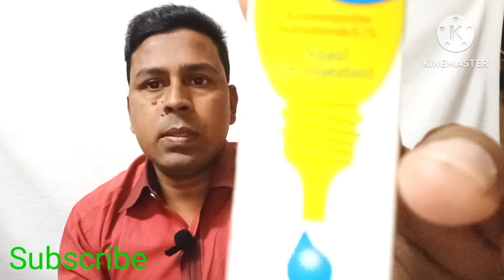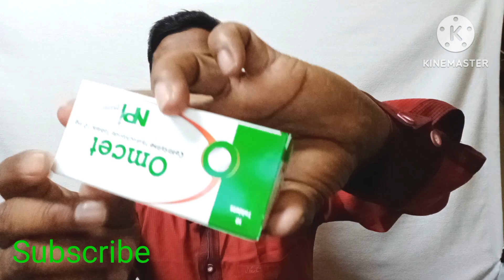শ্বাসকষ্ট ঠান্ডা এলার্জি হাঁচি নাক বন্ধ থাকলে যে ১০টি খাবার থেকে বিরত থাকবেন,Avoid eating,Probasi TV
শ্বাসকষ্ট ঠান্ডা এলার্জি হাসি নাক বন্ধ থাকলে যে ১০টি খাবার থেকে বিরত থাকবেন, Avoid eating,Probadi TV,How to avoid shortness of breathing while eating
Welcome to the official my You Tube channel of Probasi TV
allergy solution
Probasi TV
allergy treatment
avoid eat
rhinitis allergy
breathing problem solution in hindi
breathing exercises in hindi
pause of breathing steeping

Video about:
relieve shortness of breath
Shortness of breath
Breath Exmples
Shortness of Breath
Breathing problem solution
Shortness of Breath Examples
what causes pollen allergy
how to prevent allergy
the fastest way to rid your allergies
pollen allergy, allergy treatment
rhinitis allergy
allergic reaction to amoxicillin
allergic reaction symptoms
dust allergy
difficulties in breathing
pursed lip breathing
difficulty breathing
foods for diabetics
breathlessness treatment
Breathing Difficulty
allergic reaction symptoms
allergy video
board-certified dermatologist
pollen allergy
allergy treatment
skin allergy treatment
dermatologist
American Academy of Dermatology
skin allergy
allergy rhinitis allergy
symptoms,dust allergy
skin allergy treatment at home
cold

খাদ্য ও পুষ্টি এবং স্বাস্থ্য পরামর্শ
এলার্জি কেন হয়,হাঁপানি থেকে মুক্তির উপায় যোগ ব্যায়ামে
হাঁচি কাশি এ্যাজমা থেকে মুক্তির যোগ ব্যায়ায়,সর্দি,কোল্ড এলার্জি থেকে মুক্তিরর উপায়
আপনার কি একটুতেই ঠাণ্ডা লাগে? বেশি ঠান্ডা লাগার কারণ
নাকের এলার্জি সমস্যা এবং সমাধান,l
অ্যালার্জি জনিত সর্দি
এলার্জি,এলার্জি থেকে চিরতরে মুক্তি,কিভাবে খুসখুসে বা শুকনো কাশি ঘরোয়া উপায়ে দূর করা যায়,নাক দিয়ে পানি পড়া রোগের লক্ষণ স্থায়ী চিকিৎসার উপায় 2023